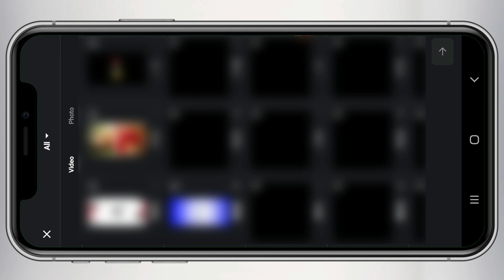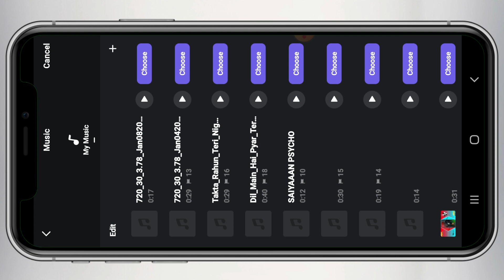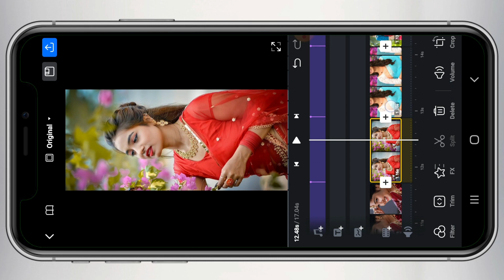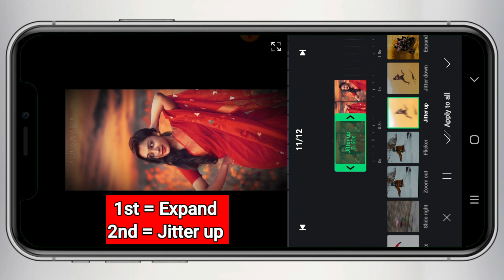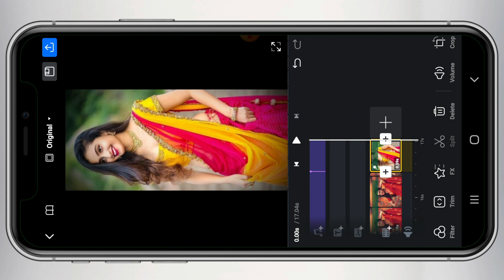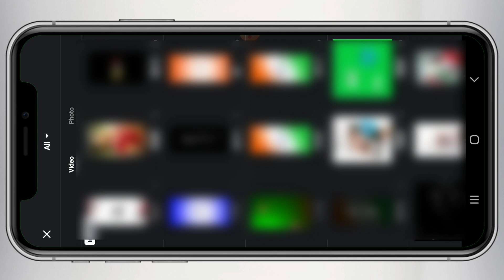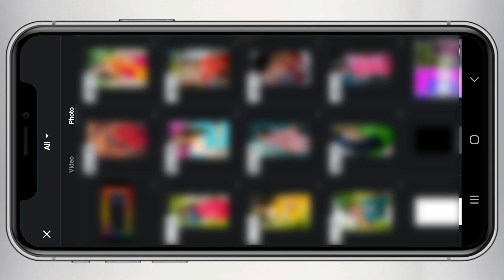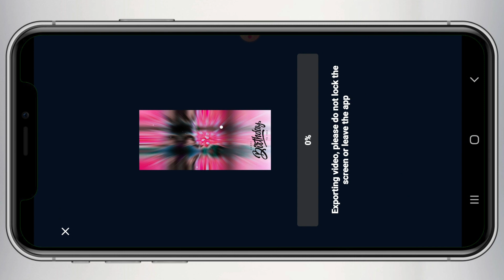New Style Birthday Status Video Editing VN App | Happy Birthday Status Video Editing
Hi" Guys
In today's video, I have told how you can edit instagram viral reels song status video editing . Hope you all will like this video .

. Hashtag .